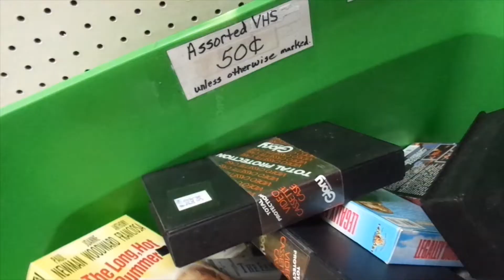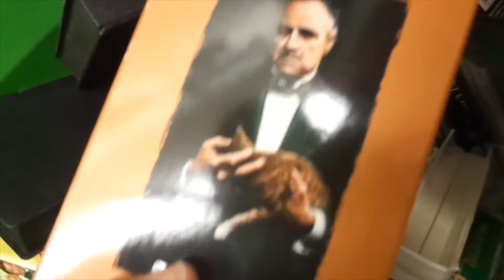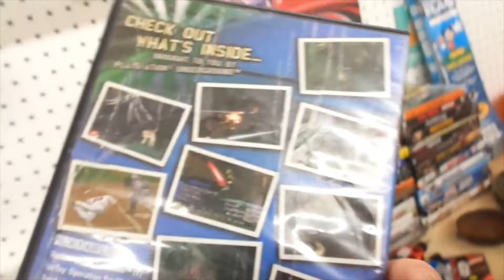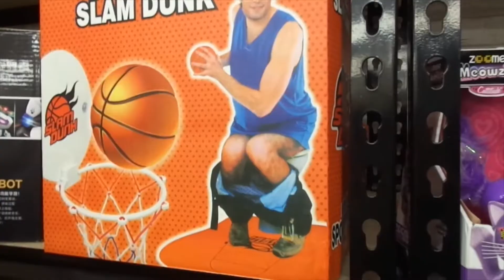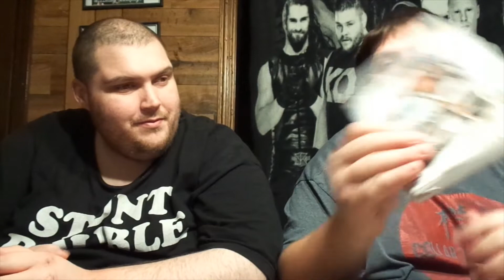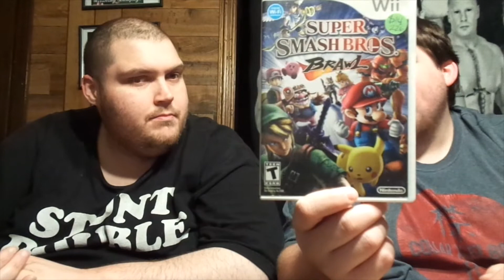Peddlers Mall Pick Ups 9/29/20